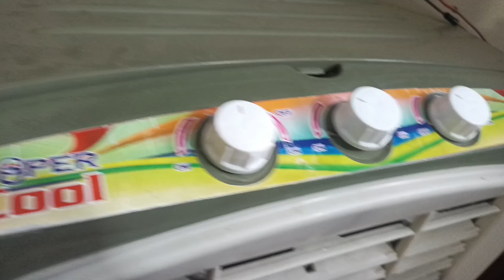| SABSE SASTA 12v AIR COOLER | CHEAPEST AIR COOLER IN PAKISTAN 2023🌬🧊🆒❄️💨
In This Video i will Update you about Cheapest Room Cooler in Karachi | Best Air Cooler | Air Cooler | Room Cooler ,room air cooler a/c & d/c 12v, it can work on solar directly, even it will work on bike battery just 12v air cooler , it is energy saver air cooler .

warehouse/godown address: shafiq mor toward new karachi near godhra.
 GODOWN NAME : SUPER NATIONAL COLD ROOM SNG ROOM COOLER.

12v Air Cooler
solar system for home,
solar inverter,
solar energy,
air cooler,
Air Cooler Wholesale Market,
Coolers Wholesale MArket,
Cheap price Air Coolers,
solar system for home electricity,
Air Coolers,
solar power,
Air coolers,
Fast Cool
Room air cooler
Room air cooler price in Pakistan 2023
how to make cooler with dc
dc cooler projector
how to make cool air
dc coolar
12v dc coolar
How To Make a Powerful Air Cooler DIY at home in urdu and Hindi
how to make colar at home
how to
diy air cooler
Powerful Air Cooler,
DIY homemade powerful air
Made in india cooler
made in pakistan cooler
conditioner at home, Mr Wow, cooling fan, Air Cooler Homemade DIY
 diy room cooler
best dc cular at home
change ac cooler to dc
diy dc swamp cooler
make dc cooler from ac,
 convert ac cooler to dc
how to make dc cooler and dc pump at home urdu and hindi
best solar AC air condition, air cooler portable
 Life Hacks Cooler
homemade air cooler
 mini air cooler,
air cooler from scratch
how to make portable air conditioner at home,